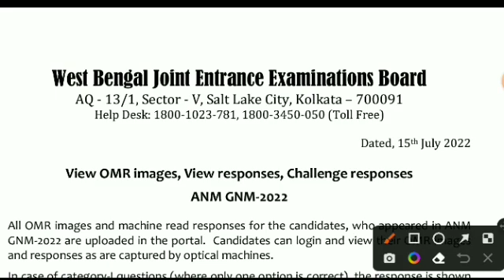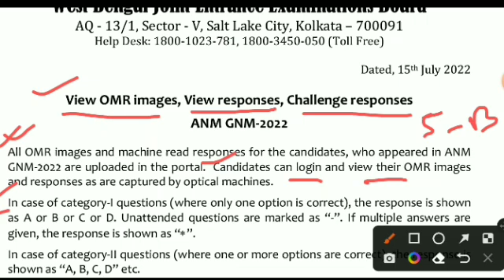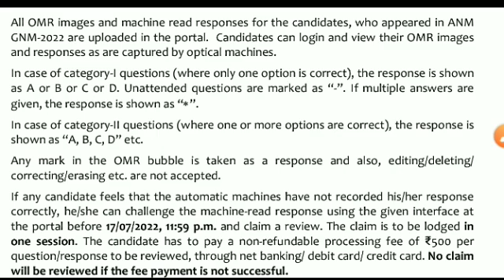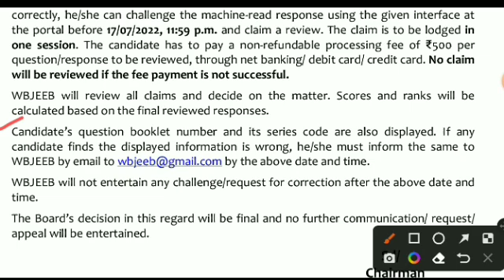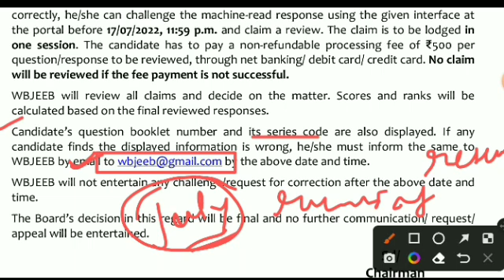রেজাল্টের সম্ভাব্য তারিখ | ANM GNM Notice today 2022 | OMR notice | GNM & ANM Result Date 2022